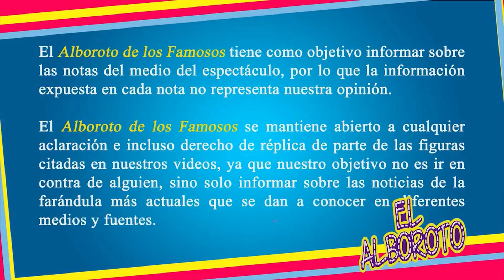Youtube cancela todos los canales de Y0SST0P por incumplir reglas